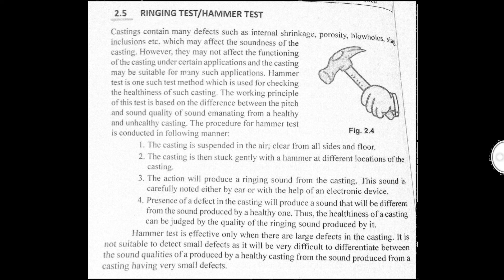Ringing Test or Hammer Test • Non Destructive Testing • Briefly In Hindi